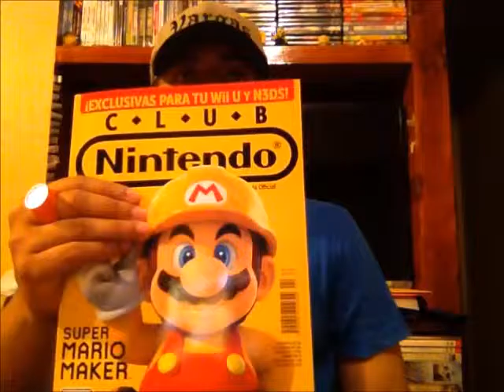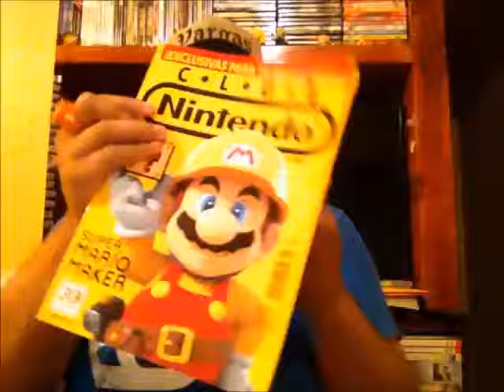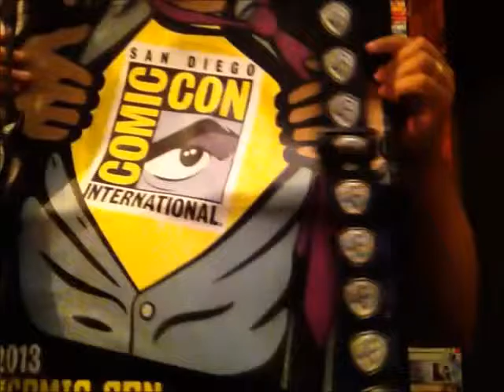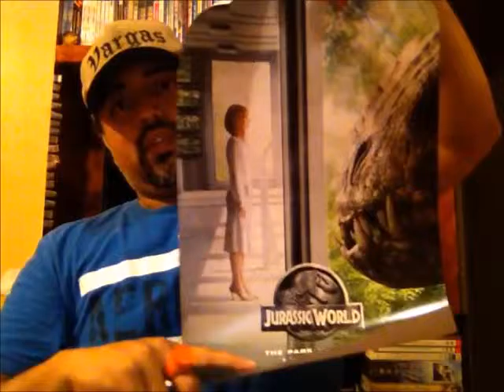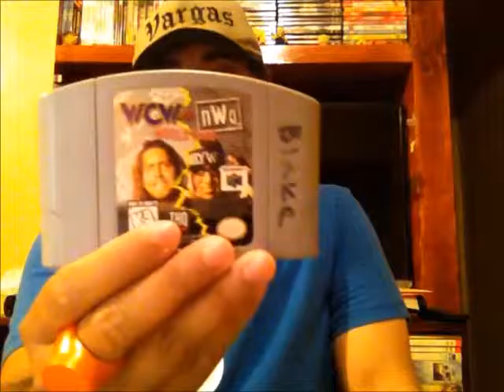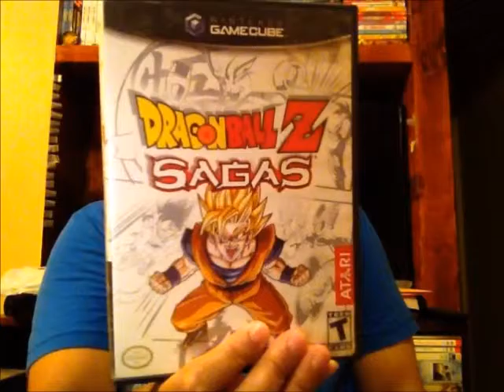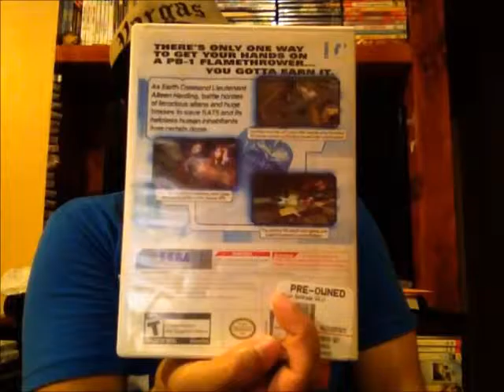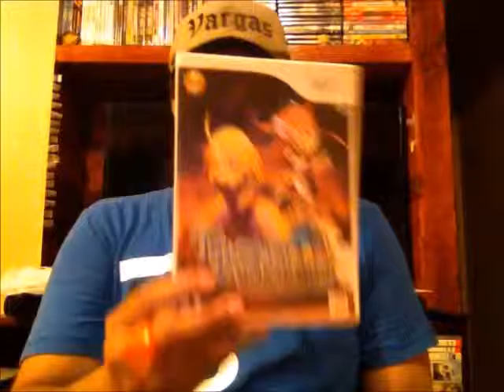Collection Pick-Ups, Vol.184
Welcome Youtube Gamers!!!

Its been a long while since I've been able to record a video for the Vault Additions, but I finnaly got a chance to do so, so I'm sharing part 1 of a 3 part series... Hope you enjoy!!!